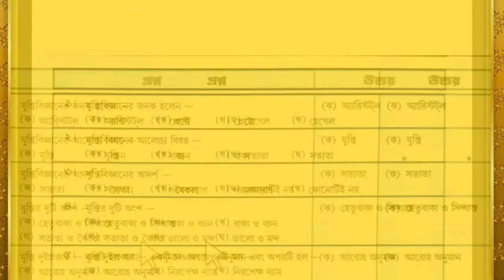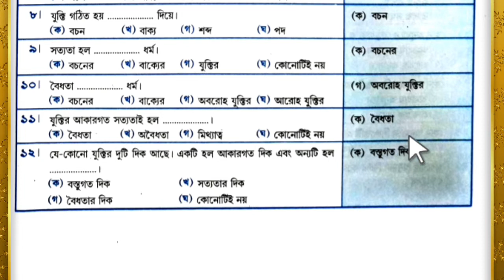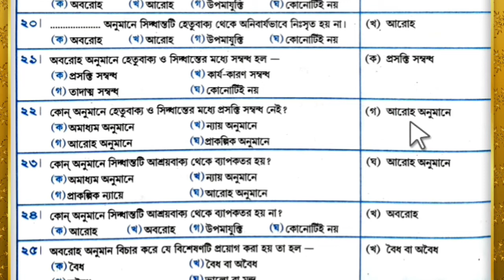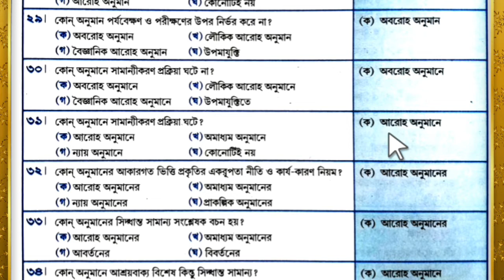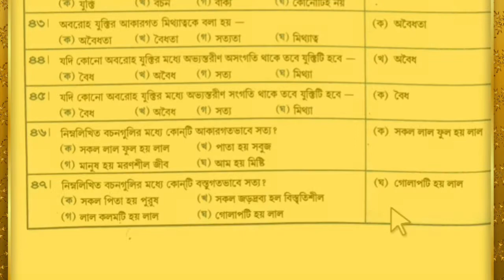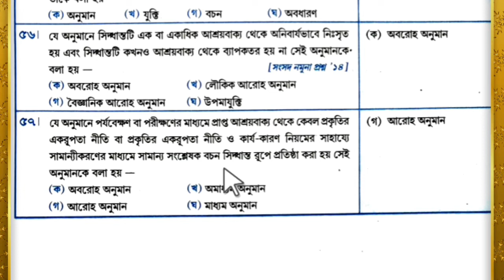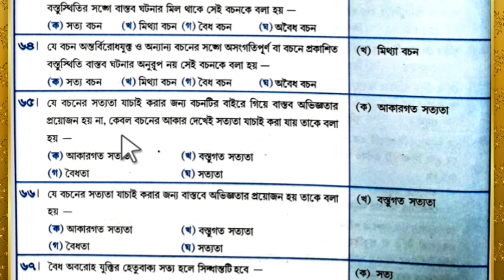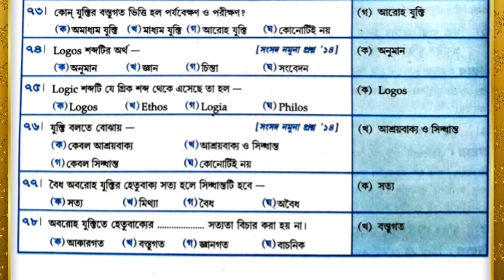যুক্তিবিজ্ঞান-MCQ প্রশ্নোত্তর ব্যাখ্যাসহ আলোচনা, উচ্চমাধ্যমিক দর্শন- যুক্তি, HS PHILOSOPHY-ARGUNENT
✍️ এই অধ্যায়ের অন্যান্য ভিডিওর লিংকগুলো নীচে দেওয়া হলঃ-
💥উচ্চমাধ্যমিক দর্শনের প্রথম অধ্যায়ঃ-''যুক্তিবিজ্ঞান'' 💥
✍️ আমি নাসিম স্যার,আমার এই চ্যানেলে তোমাদের সকলকে স্বাগত জানাই ।
💎 নাসিম স্যার, Nasim Sir, Swapnosandhani Educational Department, স্বপ্নসন্ধানী এডুকেশনাল ডিপার্টমেন্ট.
💎 খুবই স্বল্প মূল্যে WhatsApp এর মাধ্যমে উন্নত নোটস ও সাজেশন সরবরাহ করা হয় । যোগাযোগ- নাসিম স্যার (৭৮৭২৫৯৫৪৬৪).
🌹 BA --(বাংলা Hons+pass/Philosophy pass). HS-বাংলা ও দর্শন সহ আর্টসের সমস্ত বিষয় পড়ানো হয় । দূরবর্তী ছাত্রছাত্রীদের জন্য অনলাইন নোটস সরবরাহ করা হয় ।